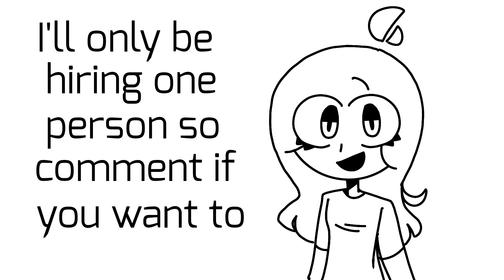Hiring storyboard creators for free!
Here are some questions you MIGHT have.
Q: what does the storyboard creator do?

A: The storyboard creator will make storyboards for my 2 series PRINCESSES of AMENDLAND and Sugarland.
Q: what do we get in return?

A: since it's for free, you will not be paid (I'm only 11 what do you want from me qwq) but you will have your name in the credits at the end of the episodes.
Q: how do we do it?

A: I will send you a picture of the the script and you make a storyboard of what it would look like and then I animate it.
Q: what is a storyboard?

A: it's like a comic but instead it will be animated later, and they don't have color. It's basically a moveless sketch of a movie or series episode.

If you have more questions, let me know.